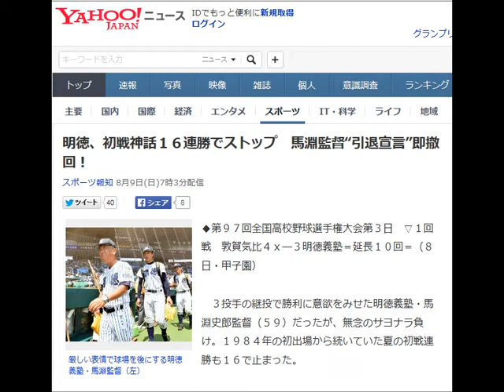明徳、初戦神話１６連勝でストップ 馬淵監督“引退宣言”即撤回！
◆第９７回全国高校野球選手権大会第３日　▽１回戦　敦賀気比４ｘ─３明徳義塾＝延長１０回＝（８日・甲子園）

 　３投手の継投で勝利に意欲をみせた明徳義塾・馬淵史郎監督（５９）だったが、無念のサヨナラ負け。１９８４年の初出場から続いていた夏の初戦連勝も１６で止まった。

 　試合後、疲労困憊（こんぱい）の指揮官は、大汗をかきながら「俺もそろそろ終わり。今年で定年だしね」と、ドッキリ発言。歴代５位の春夏通算４５勝を誇る名将の“引退宣言”に報道陣はどよめいた。だが、しばらく間を置くと「でも、それでは食うていけん。定年を超えてもやりますよ。理事長からはいつまでやってもいいと言われてるし」とニヤリ。あっさり引退を撤回し、終身監督宣言をぶち上げた。

 　続投発表後は馬淵節は一層、エスカレート。「うちは来年出てきたら強いよ。（０２年夏に）優勝した時のチーム力がある。優勝したら辞めてもいい」と早々にＶ宣言だ。負けても“絶口調”の指揮官は、やはり甲子園には欠かせない。（花住　宏一）

【関連記事】
 敦賀気比、延長制し初戦突破　篠原が１０回サヨナラ打
 明徳義塾・馬淵監督「スターは違うね」早実・清宮を初視察
 東海大相模・小笠原、聖光学院と激突に「相手関係ない」
 早実・清宮の甲子園初戦チケット、ヤフオクで破格の値段
 馬淵史郎  、  全国高校野球選手権大会  、  明徳義塾  を調べる